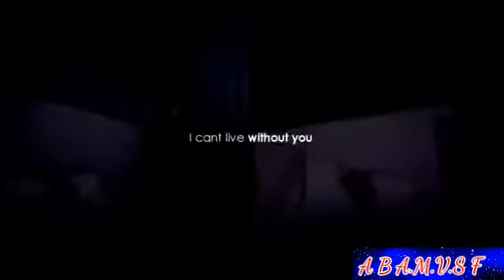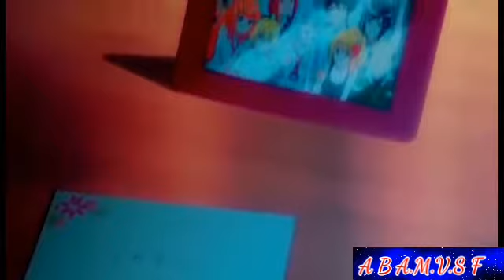Anime Mix Malang Hindi Amv